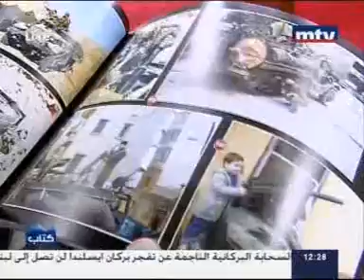Samer Kassis - Part1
Samer Kassis - Part1 - 20/04/2010